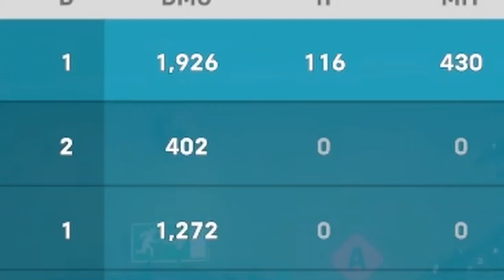Overwatch Competitive but I'm basically a Grandmaster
In this video, me and the boys are playing overwatch competitive... toxicity, failure, arguments, and shenanigans ensue. Hope you enjoy!
Description Tags: overwatch, overwatch 2, ovrwatch, overwach, overwatch 2 gamplay, overwatch 2 guide, overwatch 2 funny moments